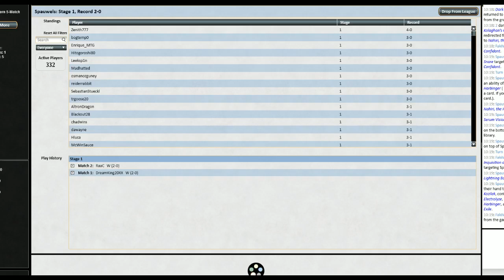Modern League 02 - Jeskai Control Round3